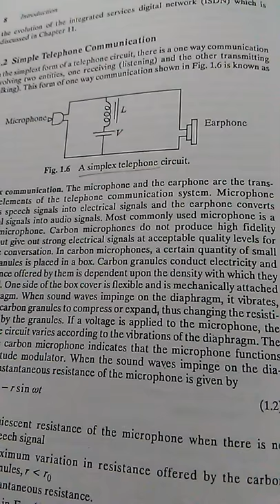Simple telephone communication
Simplex communication